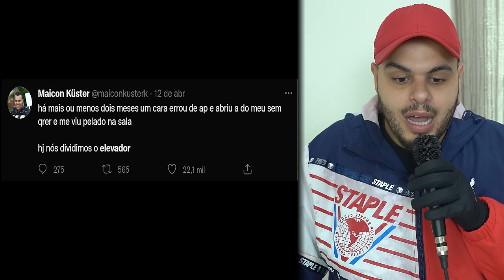barraco entre vizinhos é melhor q netflix